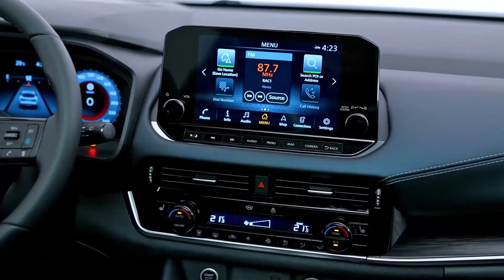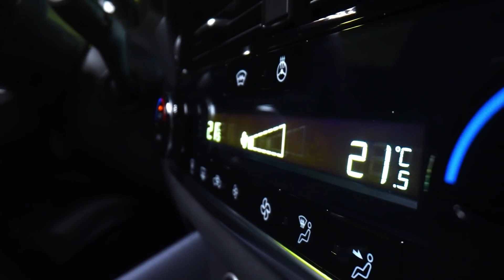NEW 2022 Nissan Qashqai - Visual Review - Exterior and Interior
Engine: 1.3DiG-T petrol, 138hp, 12V Mild Hybrid
20-inch wheels
9-inch screen of the infotainment system

If you find any of your copyrighted material in this video, please leave me a message so we can resolve the issue.